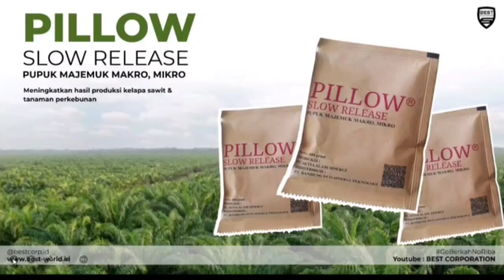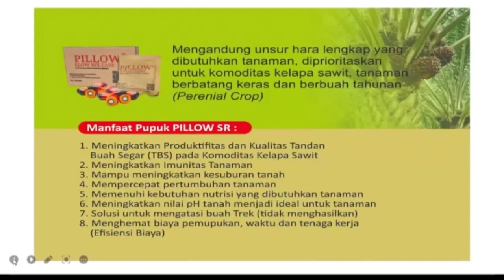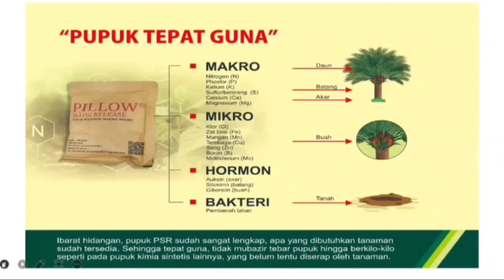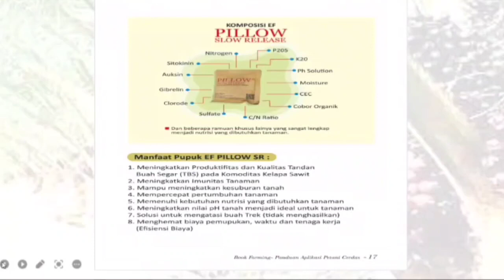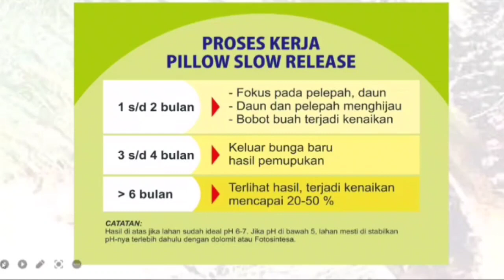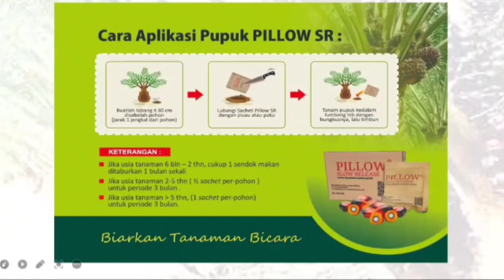Penjelasan lengkap Pupuk Pillow Slow Release untuk Sawit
Penjelasan lengkap  Pupuk Pillow Slow Relesae Biarkan Tanama Sawit Bicara